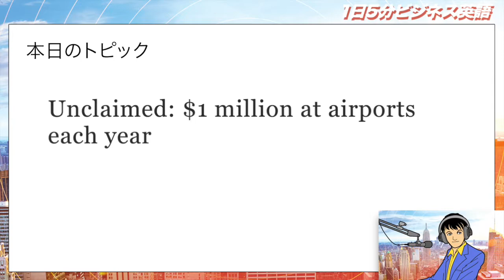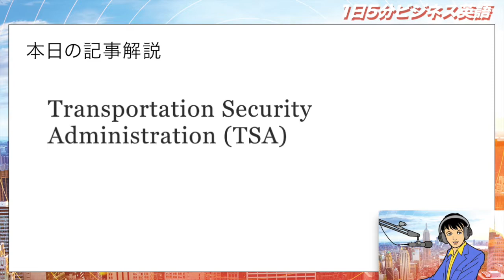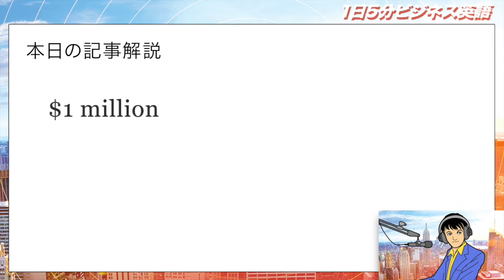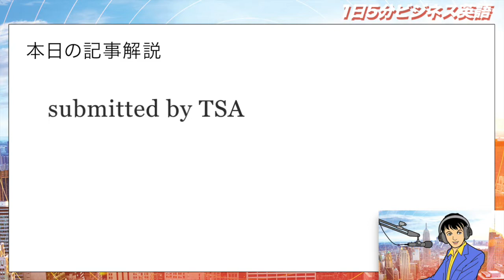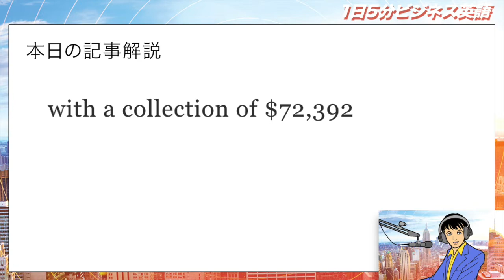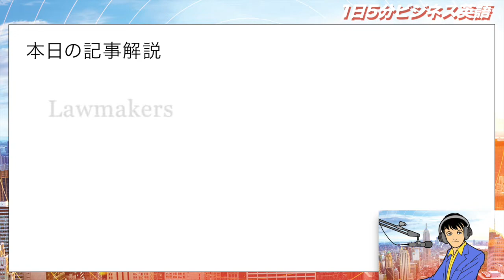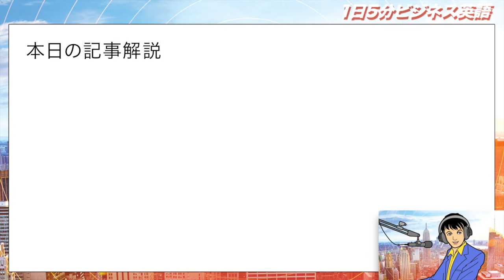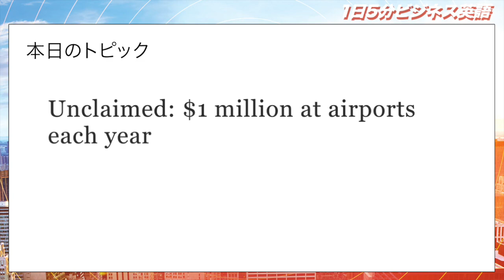毎年空港で持ち主不明の100万ドル Unclaimed: $1 million at airports each year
「毎年空港で持ち主不明の100万ドル」という内容です。
さていったいどういう内容なのでしょうか。